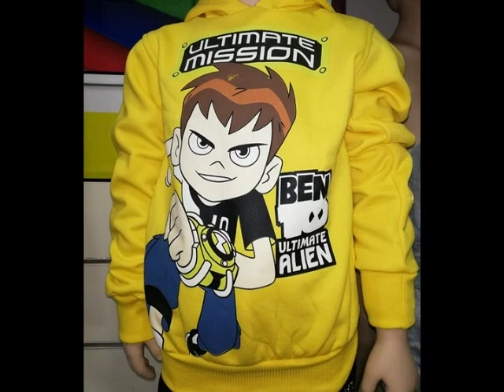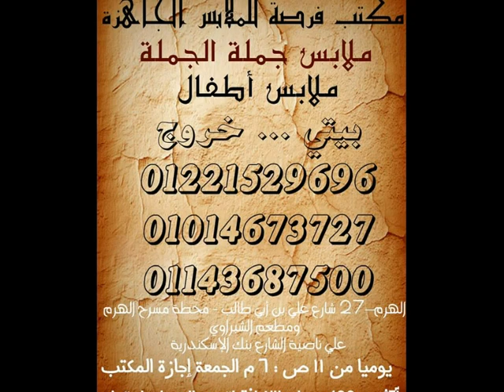عناوين تجار الجملة لملابس الاطفال